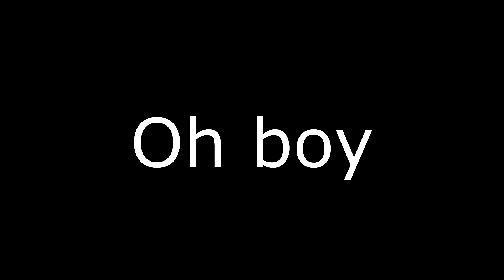An Unusual Caber Montage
My router is an scp